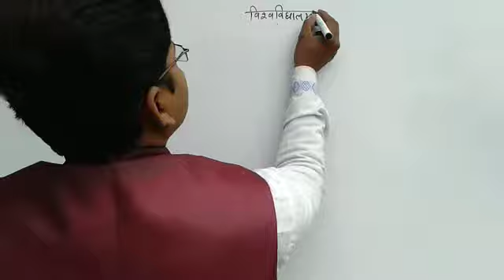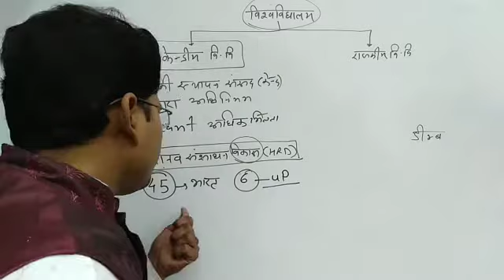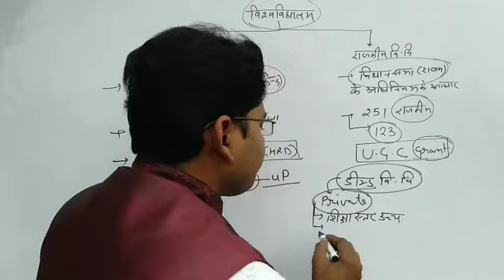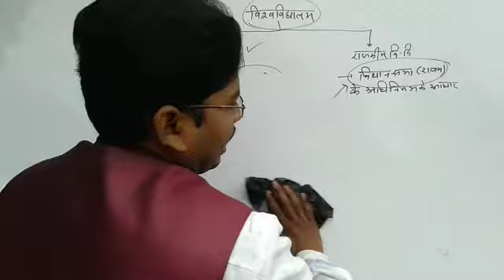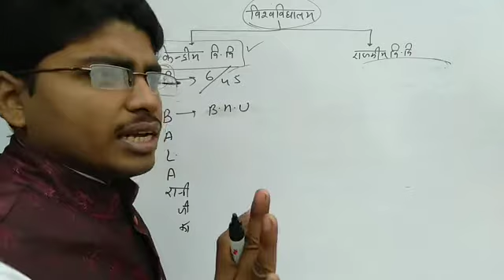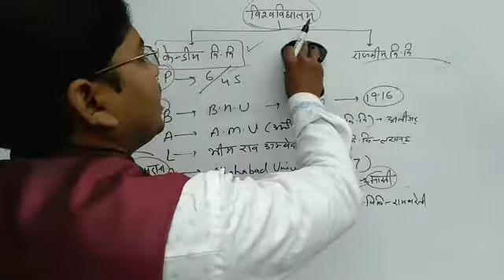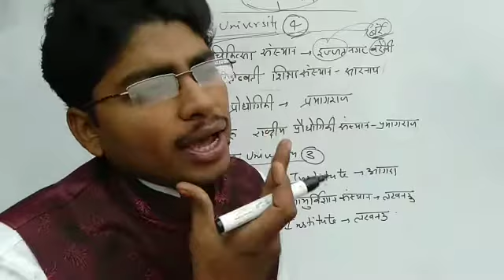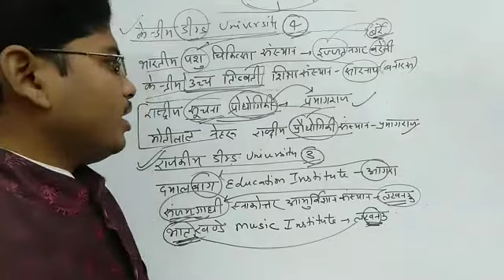U.P.के सभी विश्वविद्यालय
U.P के सभी डीम्ड विश्वविद्यालय केंद्रीय विश्वविद्यालय राजकीय विश्वविद्यालय को ट्रिक से बताया गया है यह वीडियो यूपी की आने वाली सभी परीक्षाओं के लिए महत्वपूर्ण है